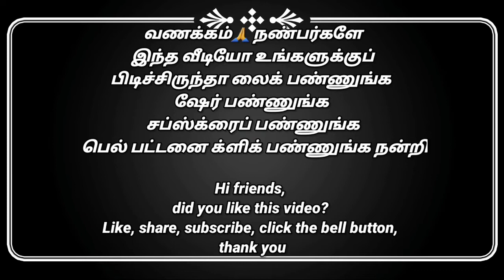Rava Vada Recipe in Tamil | ரவா வடை | semolina vada recipe Tamil | instant rava vada recipe in Tamil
Rava Vada Recipe in Tamil | ரவா வடை | semolina vada recipe Tamil | instant rava vada recipe in Tamil | instant recipe

I have told you how to make Rawa vada in this video This instant rava wada can be made very, very easy This rava wada is very tasty This semolina vada can be made very tasty in short time This rawa wada is soft on the inside and  crispy on the outside Try the crispy vada Please try this recipe at home and share your feedback. Thank you.